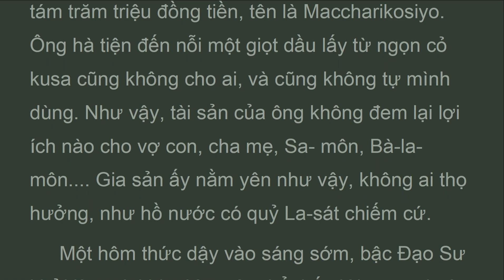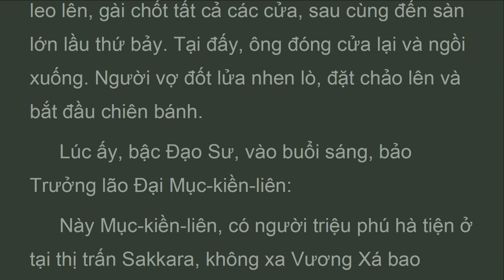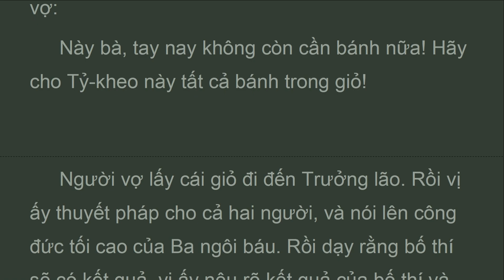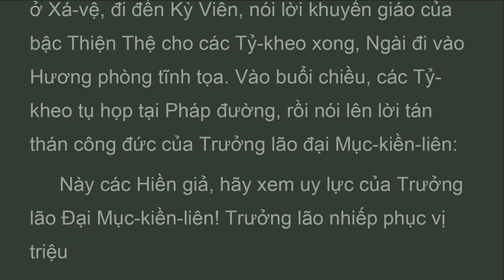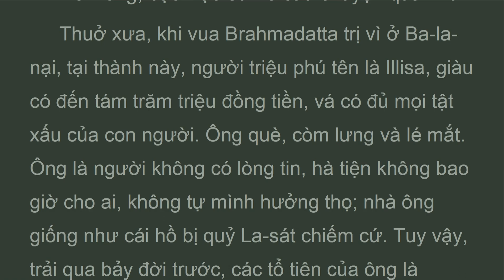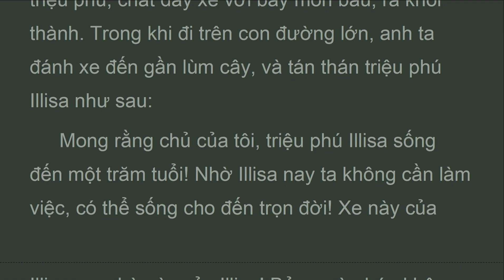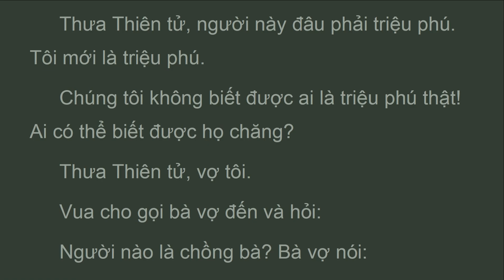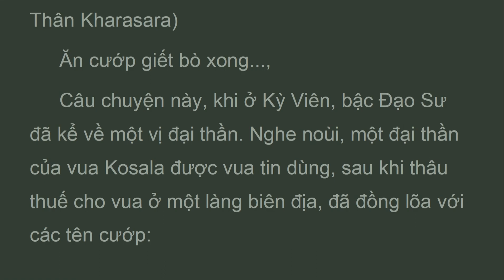TBK_P4_010_078_Triệu Phú Illìsa TIỀN THÂN ÐỨC PHẬT, K. TIỂU BỘ TẬP 4, HT Thích Minh Châu (Apr 2023)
Người cha đời trước của ông do làm các công đức như bố thí... đã được sanh làm Thiên chủ Ðế Thích. Ngay trong lúc ấy, ông cha muốn biết sự bố thí của mình có được tiếp tục hay không, và được biết, đứa con trai không tiếp tục sự nghiệp của mình đã chấm dứt truyền thống gia đình, đã đốt trường bố thí, đánh đuổi các người ăn xin, tánh tình hà tiện, nay sợ phải có người khác uống rượu đã lén đi vào lùm cây để uống một mình. Thấy vậy, Ðế Thích quyết định: “Ta sẽ làm cho nó xúc động, ta sẽ giáo hóa nó, giúp nó biết sự liên hệ giữa hành động và kết quả, làm cho nó biết bố thí, khiến nó trở thành nhân từ xứng đáng được sanh ở cõi đời”.
 Thế rồi Thiên chủ xuống cõi nhân thế, hóa hiện thành triệu phú Illisa, cũng què chân, cũng còm lưng, cũng lé mắt không khác gì Illisa. Với hình thù như vậy, vị ấy đi vào thành Vương Xá, đứng trước cửa hoàng cung, tự tin báo cho vua biết mình tới. Khi được mời vào, vị ấy vào đảnh lễ vua và đứng hầu bên cạnh. Vua hỏi:
 Việc gì đưa Ðại triệu phú lại đây quá sớm như vậy?

Tranlich Youtube
3:29 PM 5/7/2023